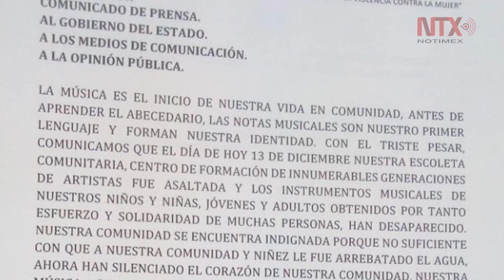Roban instrumentos de Banda Filarmónica de pueblo mixe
Yásnaya Elena Aguilar Gil, informó que este día viernes asaltaron la escuela de música de su comunidad San Pedro y San Pablo Ayutla, en Oaxaca.